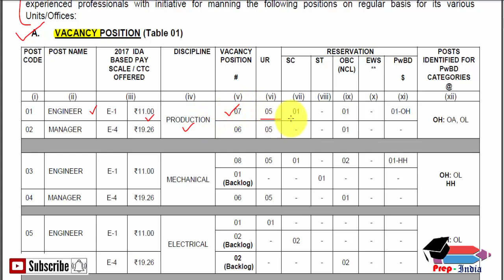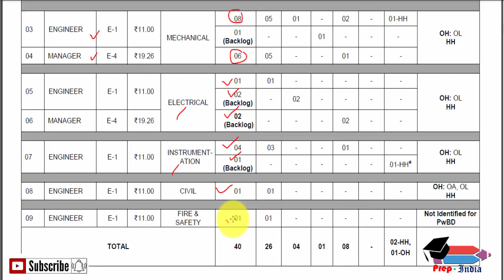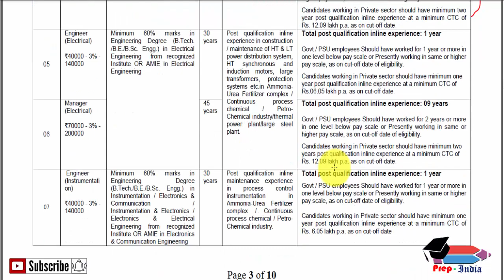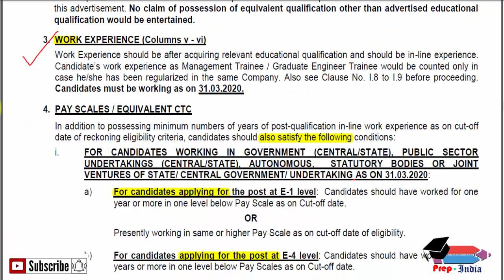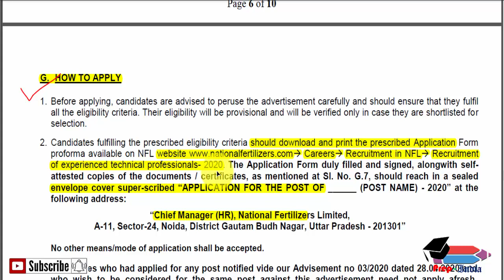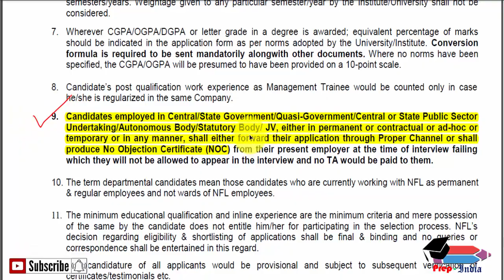Recruitment of Professionals vacancy in National Fertilizers Limited (NFL) - 2020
National Fertilizers Limited (NFL) is a Mini-Ratna, premier profit-making Central Public Sector Undertaking engaged in manufacturing and marketing of fertilizers and other agricultural inputs with a vision of being a leading Indian company in fertilizers and beyond, with commitment to all stakeholders. NFL is looking for qualified, dynamic and result oriented experienced professionals with initiative for manning the following positions on regular basis for its various Units/Offices:

National Fertilizers Limited (NFL) is looking for qualified, bright, young, energetic, dynamic and result oriented Engineering and Chemical Professionals personnel with an initiative for recruitment of the following latest Government Job Vacancy positions on a regular basis of Professionals for its various Units / Offices. Online applications in the prescribed format are invited by NFL for Professionals Job vacancy. (Advt. No. 03/2020)

Engineer (Production) : 01 vacancy
Manager (Production) : 16 vacancies
Engineer (Mechanical) : 05 vacancies
Manager (Mechanical) : 12 vacancies
Engineer (Electrical) : 03 vacancies
Manager (Electrical) : 02 vacancies
Engineer (Instrumentation) : 05 vacancies
Engineer (Civil) : 01 vacancies
Sr. Chemist (Chemical Lab) : 06 vacancies
Engineer (Fire & Safety) : 01 vacancies